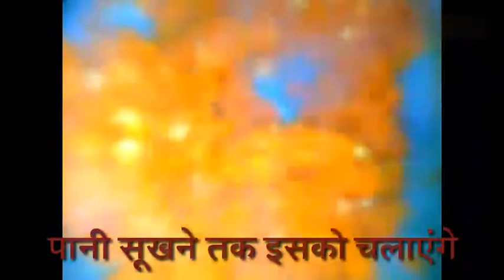गाजर का हलवा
गाजर का हलवा सबको पसंद होता है। यह घर पर आसानी से बनाया जा सकता है। यह बहुत ही healthy होता है। बच्चों को जरूर खिलाना चाहिए ठंड के मौसम में ये बहुत एनर्जी का काम करता है